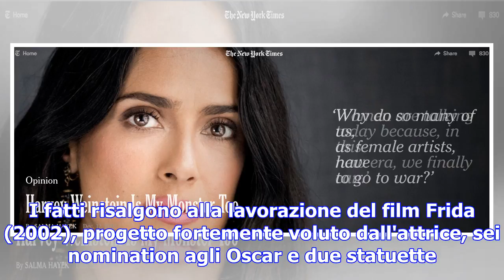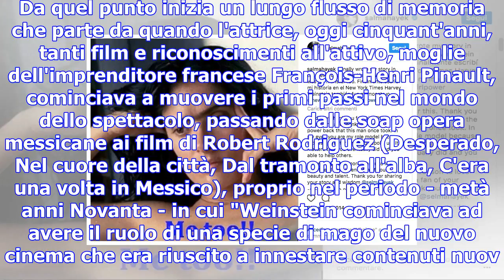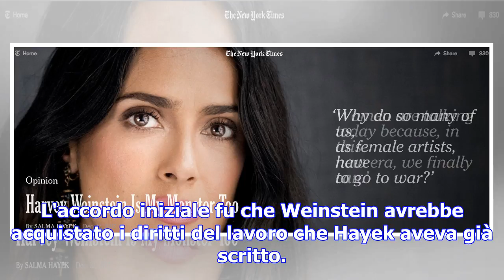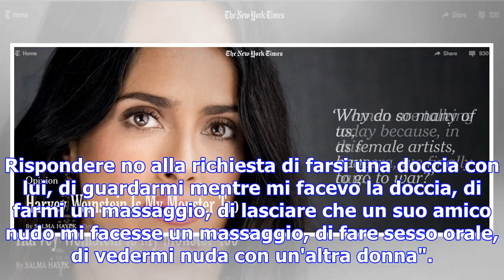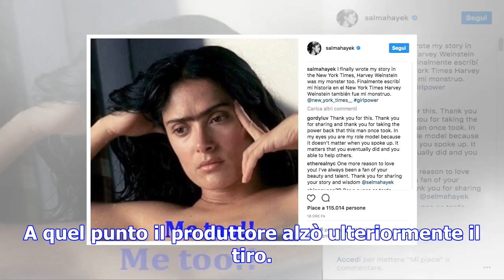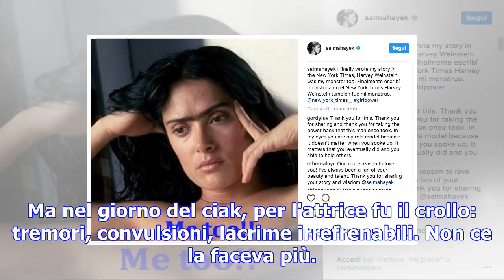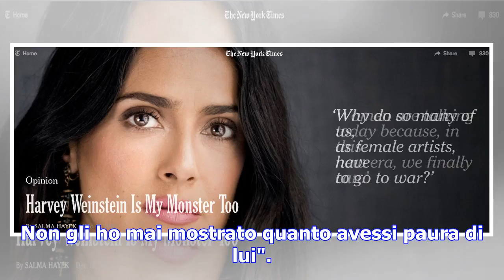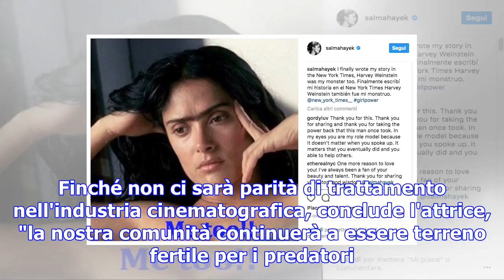La confessione di salma hayek: "harvey weinstein è stato anche il mio mostro"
"QUANDO l'ho rivisto in situazioni ufficiali, ho sorriso, cercando di ricordare i suoi aspetti posit...